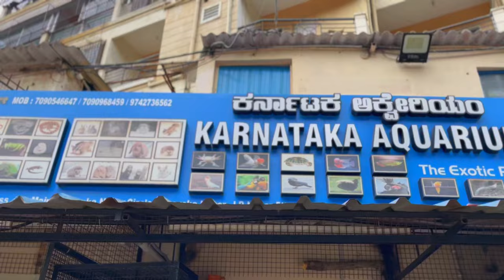EXPLORING BIGGEST EXOTIC PETS COLLECTION | KARNATAKA AQUARIUM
Phone No~